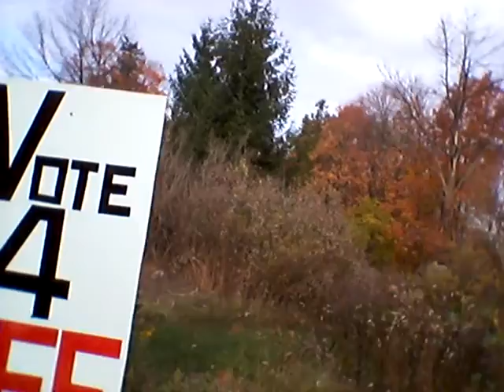2014 Jeffrey Lee Election 環保競選